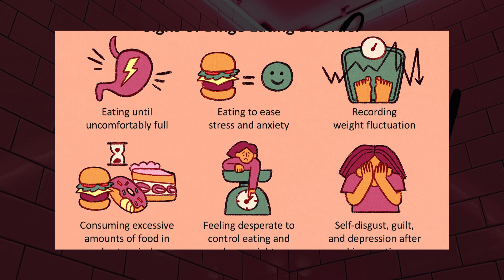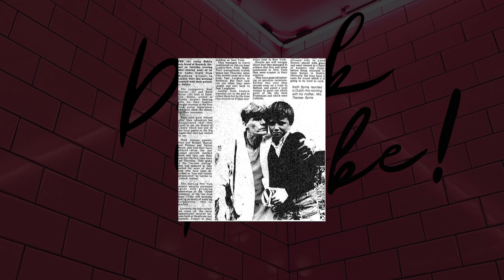8-н сартай жирэмсэн Brook Richardson охины хэрэг (болсон явдал)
Бидний зөвшөөрөлгүй манай контентийг авч ашиглахыг хориглоно